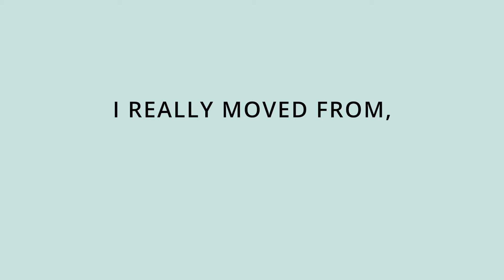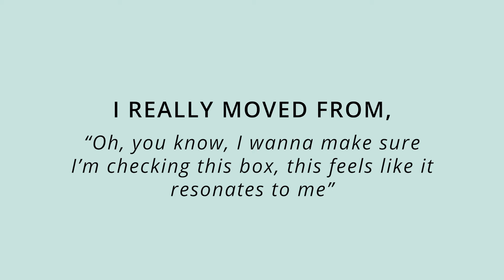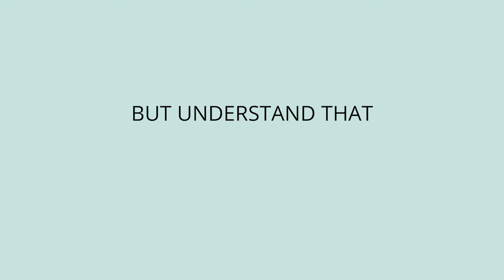The Truth about "Executive Presence"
Hear what alum Sara has to say about “executive presence” and the role it plays in her life today, now that she’s gone through the Presence Under Pressure group coaching program.